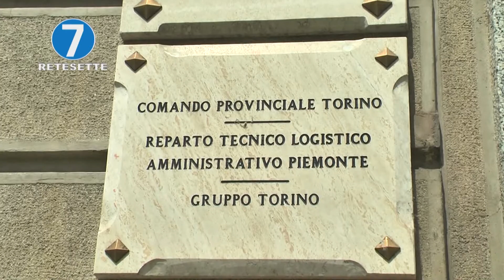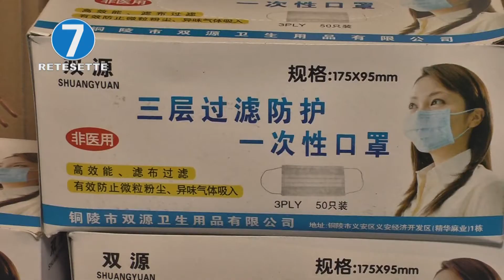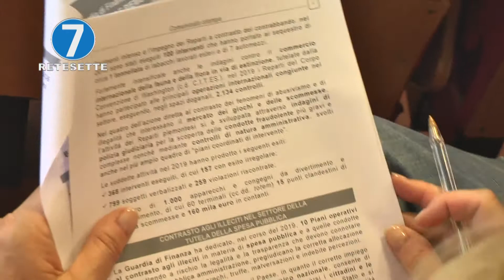ANNIVERSARIO GdF, GEN. GRASSI "COVID, VICINI ALLE SOFFERENZE DEI CITTADINI"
Una cerimonia breve ma sentita, per essere vicini alle sofferenze dei cittadini. Queste le parole con cui il Generale Giuseppe Grassi ha ricordato l'anniversario di fondazione della Guardia di Finanza, in un momento ancora cosi' difficile per il Paese. Il servizio di Marita Ballesio